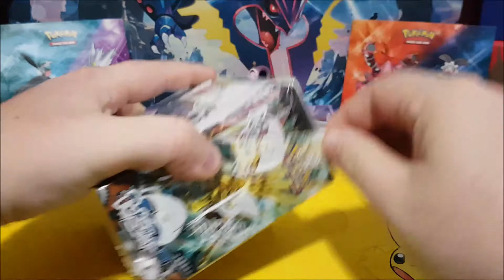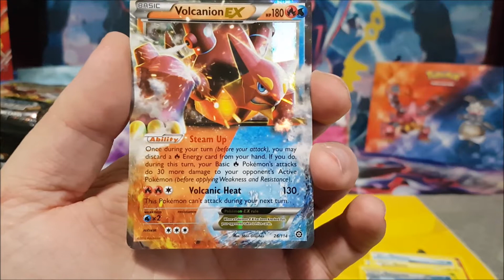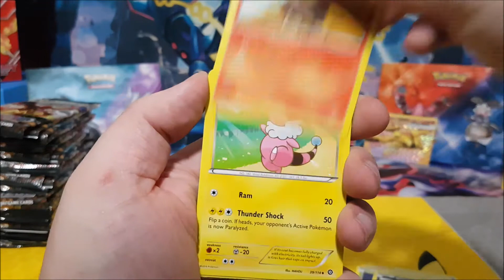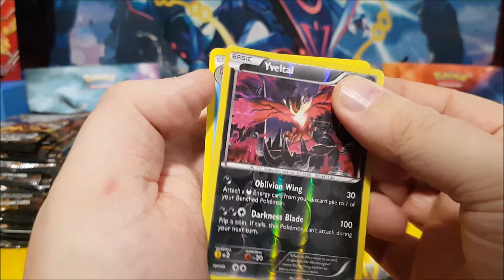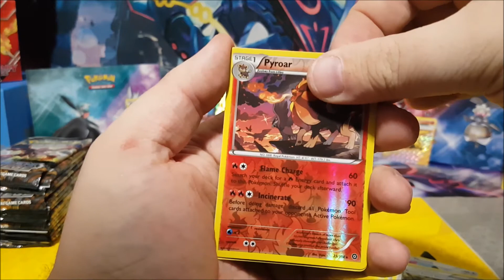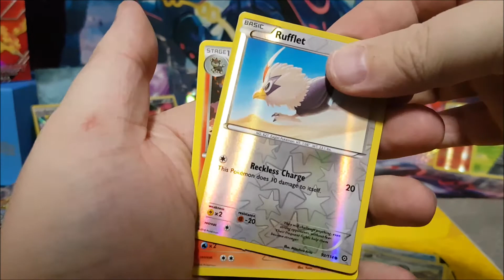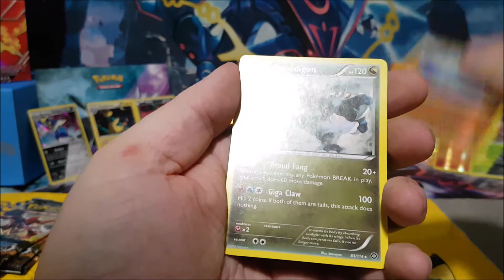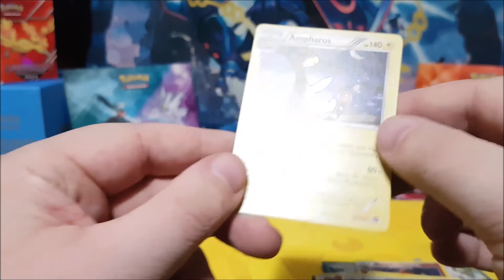EP#1 You won't believe this! Steam Seige Booster box opening!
Well for a first video to put out there for you guys, we are opening a full box of booster packs from the Steam Siege edition! We pull a lot of great cards out of it, plus the highest valued card in this line! IT'S INSANE!

To all those that used the online codes, did you get any awesome cards?

And with what you have seen in this video, are you seeing anything I can use to build a deck with? What kinda cards should I be using to start to build a deck around?